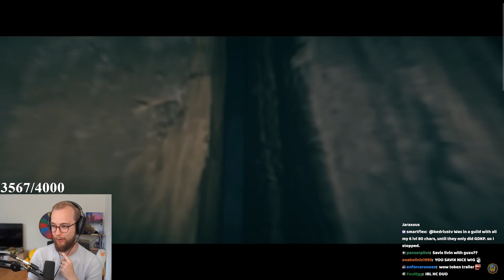New TotC trailer is AMAZING!!! - Guzu reacts